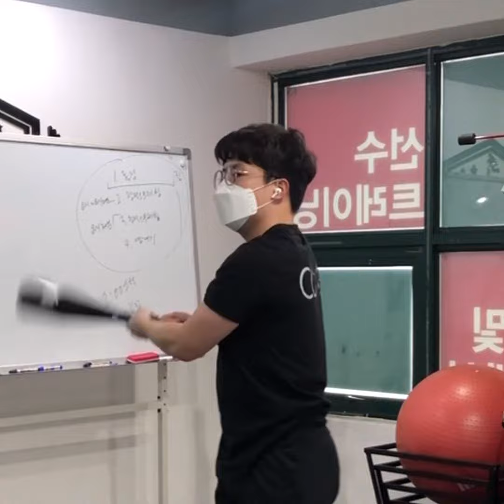케틀벨 20kg 더블 밀리터리 프레스, 클럽벨 20파운드 투핸드 밀